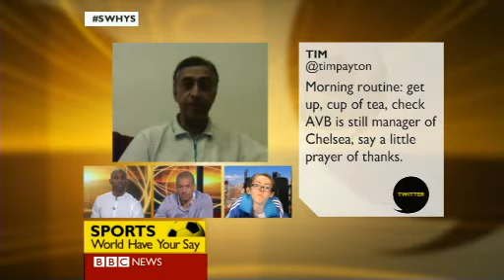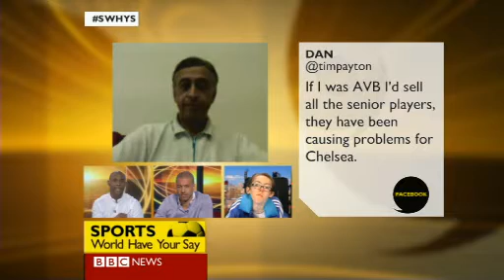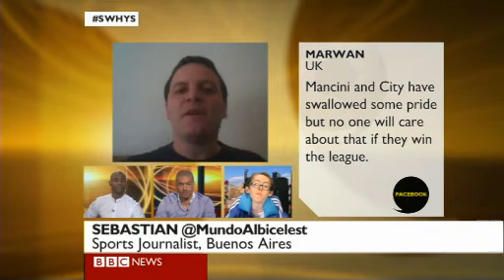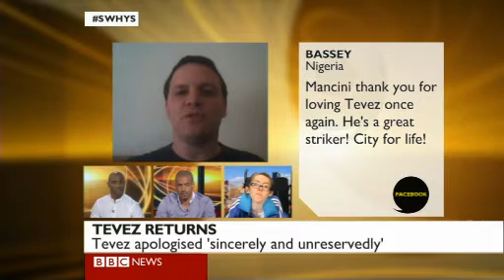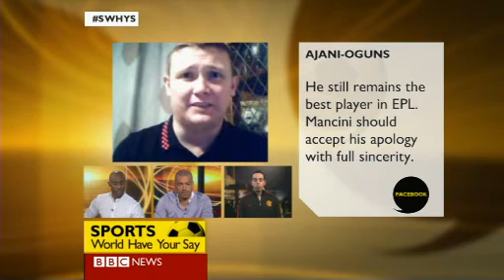Sports World Have Your Say 26/02/2012 Presented by Jason Roberts